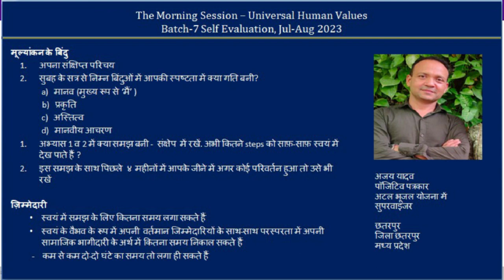Sharing Hindi Ajay Bhaiya 2023 08 19 MS Batch 7